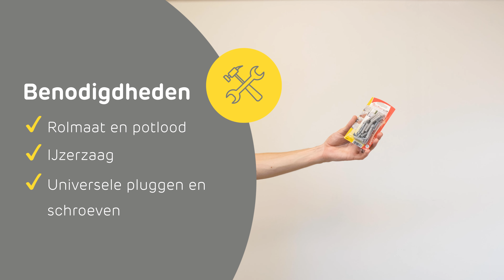Gordijnrails ophangen - Zo bevestig je gordijnrails | Praxis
Gordijnrails ophangen? Wij laten je zien hoe je gordijnrails aan het plafond bevestigd. Daarna hang je makkelijk gordijnen op. Bekijk ook het stappenplan op
Stappenplan:

00:00 - Intro
In deze video laten we je zien hoe je gordijnrails ophangt.

00:08 - Benodigdheden

00:24 - Stap 1: Lengte bepalen en aftekenen
Meet eerst op hoe lang de gordijnrails moet worden. Teken af op het plafond waar de uiteinden van de rails komen. Teken nu af waar de bevestigingsbeugels moeten komen. Deze monteer je zo’n 7 centimeter de kamer in vanaf het raam. 10 centimeter van beide uiteinden komt een beugel en over de verdere lengte van de rails komt er om de 60 à 80 centimeter een beugel.

00:49 - Stap 2: Gaten boren en beugels bevestigen
Wanneer je dit hebt afgetekend kun je de gaten boren. Gebruik hiervoor een klopboormachine. Je kunt nu de beugels aan het plafond bevestigen. Laat je in de bouwmarkt of op Praxis.nl adviseren over het beste bevestigingsmateriaal voor jouw plafond. Wij gebruiken hier universele pluggen en schroeven om de beugels aan het plafond te bevestigen. Schroef de beugels nog niet volledig vast aan het plafond. De rails moet hier nog tussen geklemd worden.

01:12 - Stap 3: Rails bevestigen
Het bevestigen van de rails is bij grote lengtes het makkelijkst te doen met twee personen. Houd de rails op zijn plek in de beugels en schroef deze nu vast. Wanneer je een uitschuifbare rails hebt kun je deze gemakkelijk op de juiste maat schuiven. Bevestig de rails aan de eerste paar beugels en schuif deze daarna op maat. Wanneer je geen uitschuifbare rails hebt zaag je deze van tevoren op maat met een ijzerzaag. Je kunt nu de eindstops aandraaien en de gordijnen ophangen. Hang de uiterste haak van de gordijnen aan de eindstops en hang de overige haken aan de rest van de runners.

Gordijnrails ophangen? Zo doe je dat!

Voor meer informatie over het ophangen van gordijnrails bekijk je het stappenplan op Praxis.nl